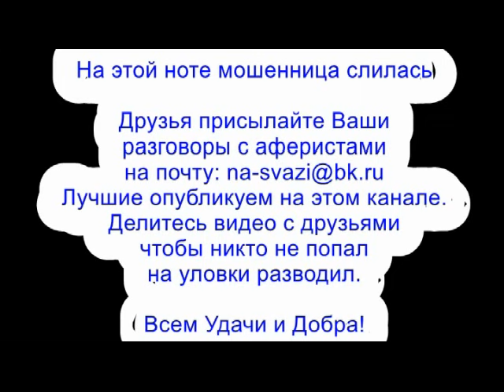✅ В хлам бухая мошонка нажралась как свинья и приступила к работе / мошенники звонят по телефону